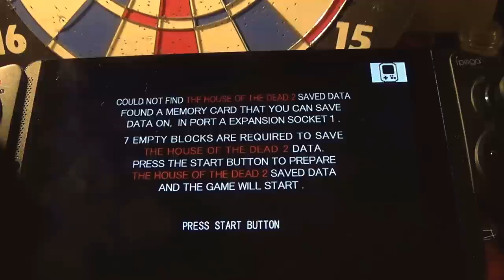House of the dead 2 running on Reicast!!!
Make sure you use the "alternate download link" and not the big "download now button" or you will get a software that will fill your pc with viruses(Thanks cool roms you dicks).

Emulator(Scroll all the way to the bottom and download the last apk)

Sorry the video is dark. I should have raised the screen brightness.